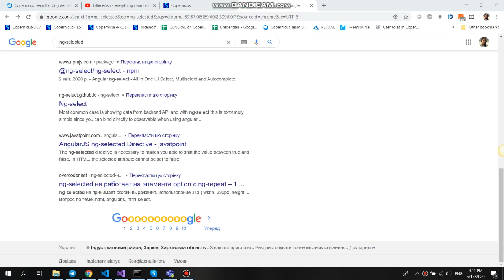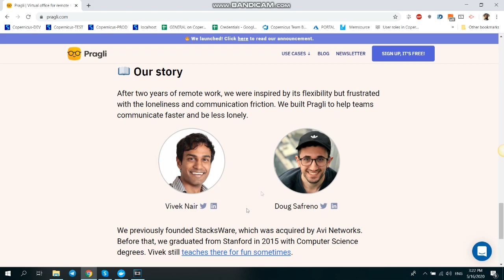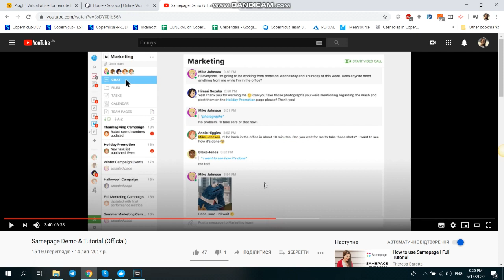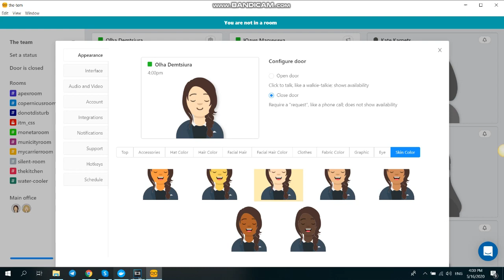Working remotely with Pragli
This is the video which I've created for my course Cyberpshychology at Simon Kuznets Kharkiv National University of Economics